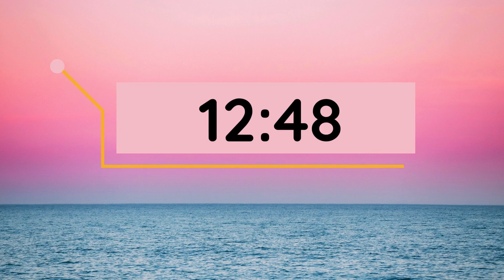Calming 15 minute timer countdown | The Art of Calm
Take 15 minutes to take a few deep breaths and relax.  Take 15 minutes for the little one to do some quiet time.